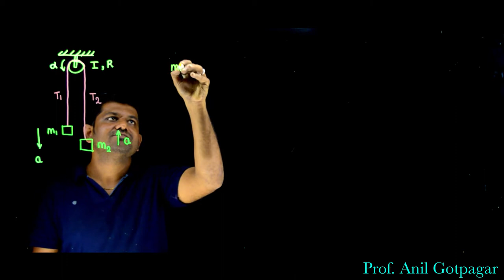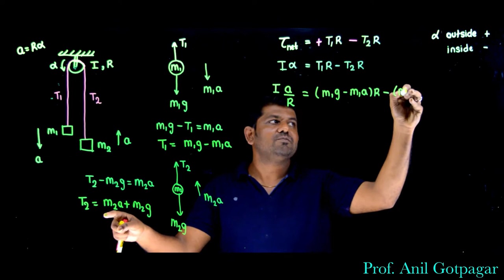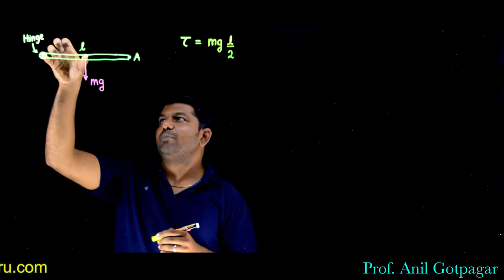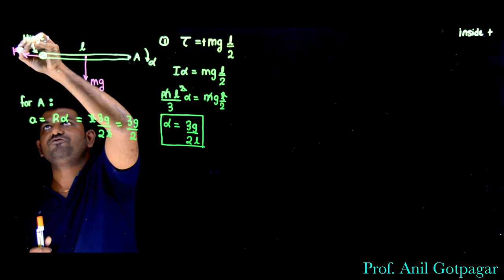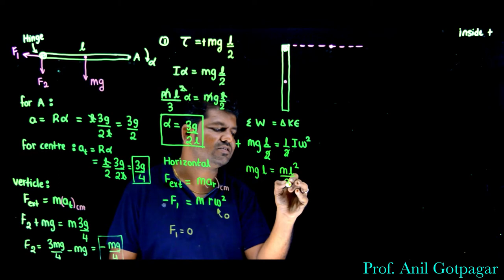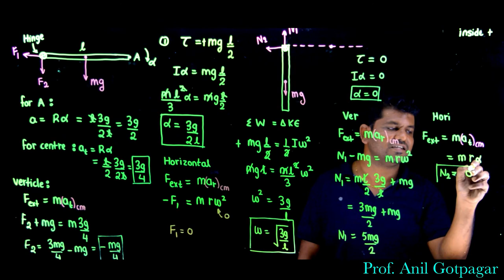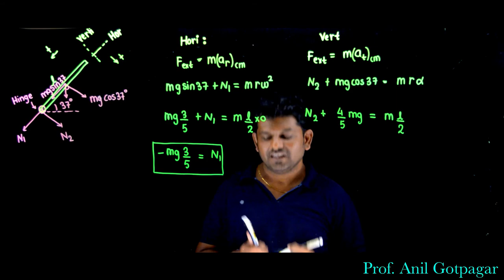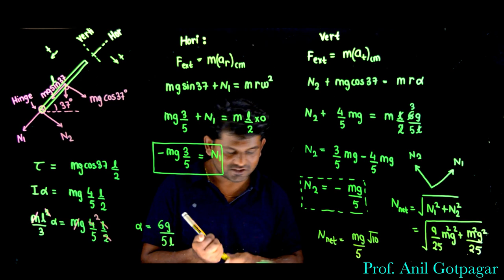Rotation About fixed Axis Hinge force : Rotational Motion : JEE/NEET/Boards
Welcome to the Physics Guru channel where we provide easy to understand physics tutorials for class 11 and 12 students preparing for the IIT JEE and NEET examinations. In this video, we will be discussing the topic of rotation about a fixed axis and hinge force in rotational motion.

Rotation about a fixed axis refers to the movement of an object around a fixed point in space. This type of motion is often seen in objects such as wheels, gears, and pulleys. We will be covering the key concepts and equations related to this topic, including angular velocity, angular acceleration, and torque.

Additionally, we will be discussing the concept of hinge force in rotational motion. Hinge force is the force that acts on an object when it rotates around a fixed axis. This force is also known as the moment of force or torque. We will be covering how to calculate hinge force and how it affects the rotational motion of an object.

By the end of this video, you will have a solid understanding of the key concepts and equations related to rotation about a fixed axis and hinge force in rotational motion.

Q2. A uniform rod of mass m and length  can rotate in vertical plane about a smooth horizontal axis hinged at point H. Find angular acceleration  of the rod just after it is released from initial position making an angle of 370 with horizontal from rest ? Find force exerted by the hinge just after the rod is released from rest.

Rotational Motion 04 : Examples on Moment of Inertia of System of Particles - Rotational Motion: IIT /NEET / BOARDS

Rotational Motion 05 : Parallel and perpendicular axis theorem, Moment of Inertia of ROD - Rotational Motion: JEE / NEET

Rotational Motion 09 : Moment of Inertia of multiple sphere and Semicircular Disc : Rotational Motion: JEE / NEET / Boards

Rotational Motion 10 : Cavity Problem , Moment of Inertia when Material is removed : Rotational Motion : JEE / NEET/Boards

1. B.Tech Mech, VIT
2. M.Tech Design , IIT
3. Worked on few Projects for DRDO
4. Teaches Physics at IIT Prashikshan Kendra, Pune, Maharashtra
5. Gives guest lectures on Automobile Engineering and How to build an IC engine Car at IITs and NITs